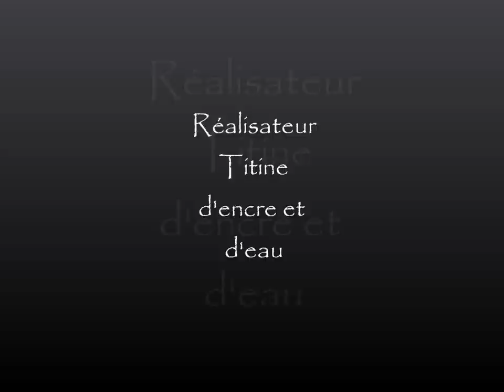THE PASSAGE OF SOULS-HIMEKAMI &ORIGA-STARRY TALES,姬神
ENCENS,IMAGINATION,SOULS,CHILL OUT,HIMEKAMI,ABOVE